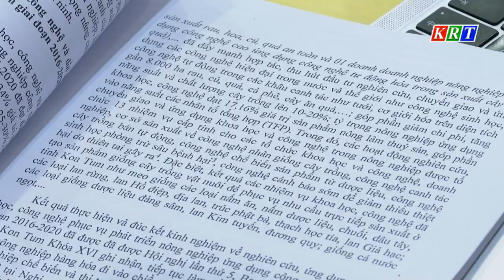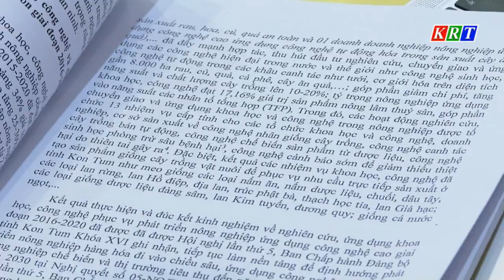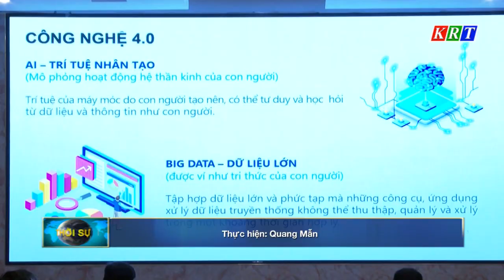Xây dựng nhiệm vụ khoa học và công nghệ cấp tỉnh đến năm 2030